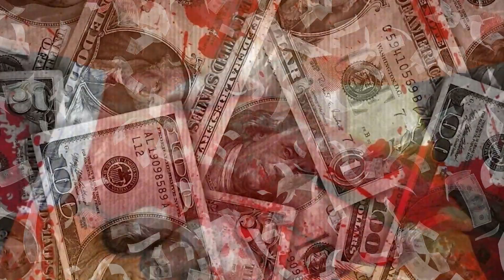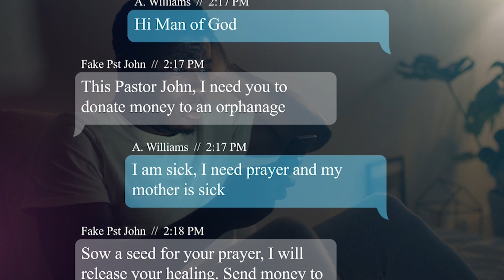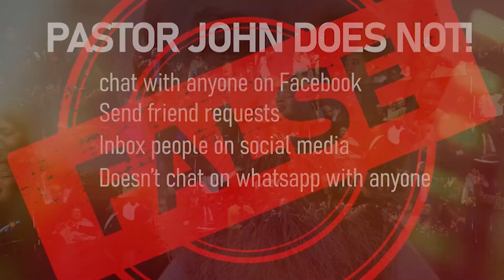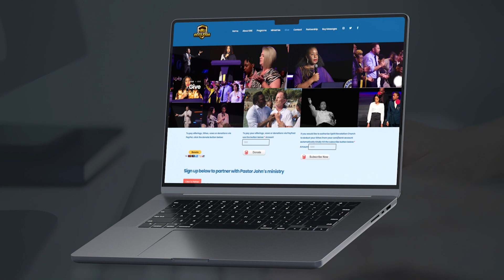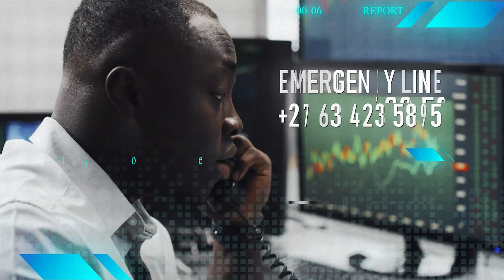Spirit Revelation Conference - Jacksonville Florida, USA | 6th—8th June 2023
Saints in USA are excited and ready!

FREE Tickets are out. Do you have yours?

Bank: First National Bank (FNB)
Acc Name: New World Faith Ministries
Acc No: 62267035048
Branch: Woodstock
Branch Code: 250655
Swift Code : FIRNZAJJ

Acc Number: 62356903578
Branch Code: 250655
Branch: Woodstock
Swift Code : FIRNZAJJ